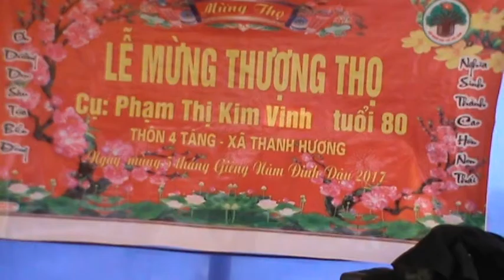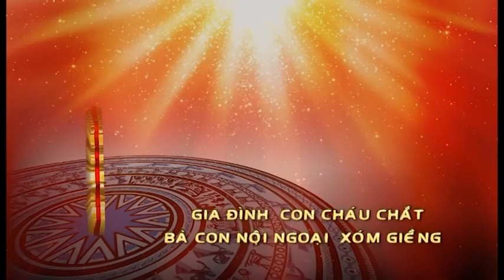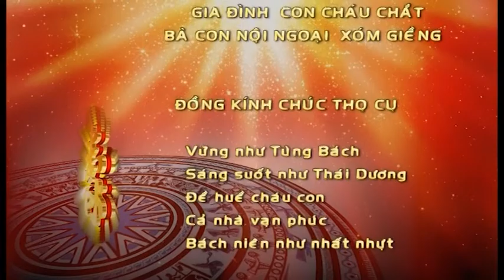LE MUNG THO CU VINH Tuoi 80 Xuan Dinh Dau 2017